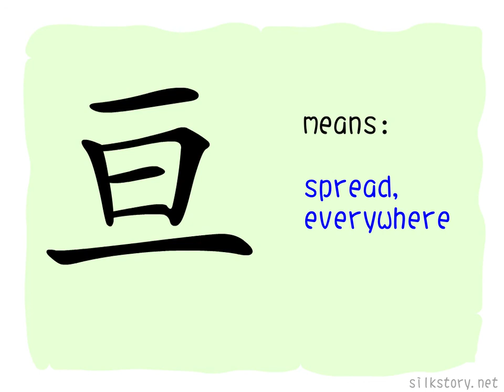The Story of Chinese Character : 亘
亘 is composed of 二 (two) and the variant of 回 (turn around). 二 means heaven and earth, while 回 depicts the track of whirl. 亘 is the picture of something whirling in the universe, means spreading everywhere.